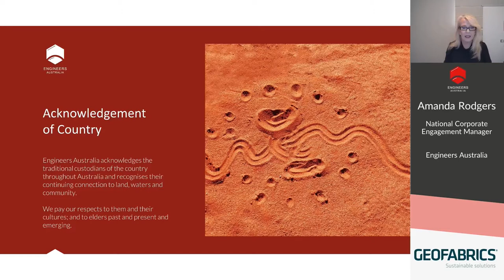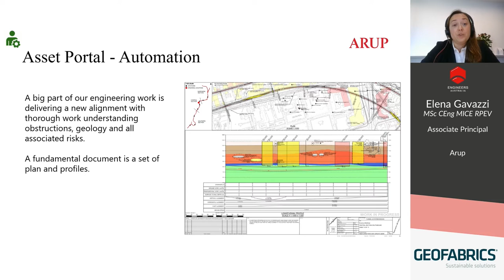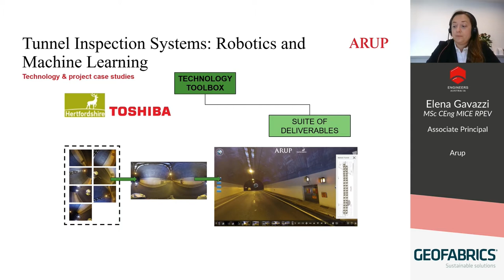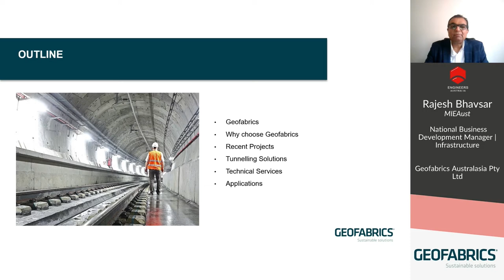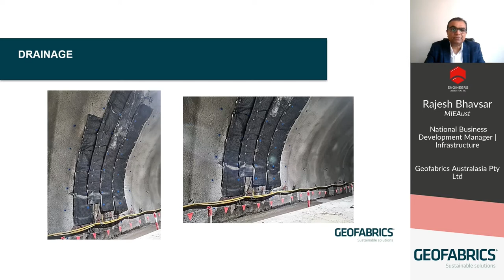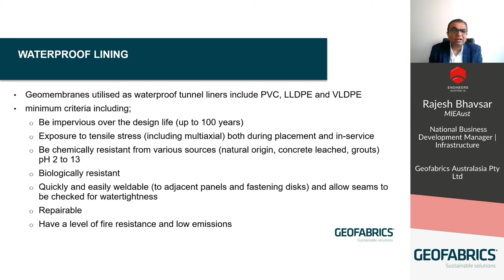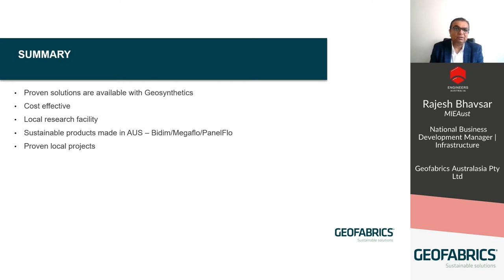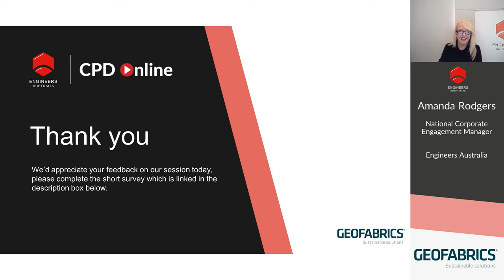Thought Leaders Series: Innovative tunnel design